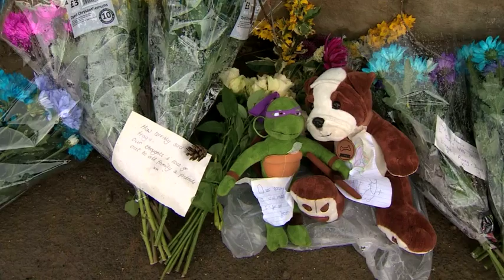Police searching for a missing boy find a body on a building site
A community is in shock, after police searching for a missing boy have discovered a body on a building site.
7-year-old Conley Thompson failed to come home last night after playing out with his friends. This morning a body was found on a construction site nearby - Police say they believe it is Conley. Today, friends and neighbours described him as a confident little boy who loved playing football.